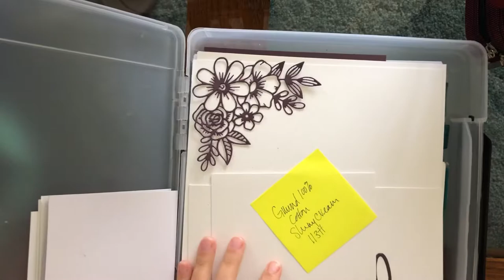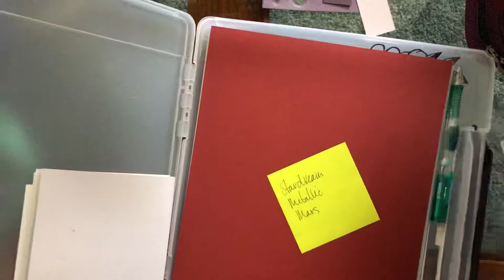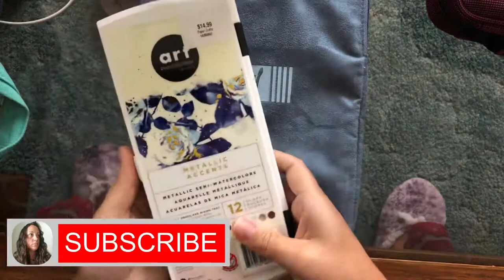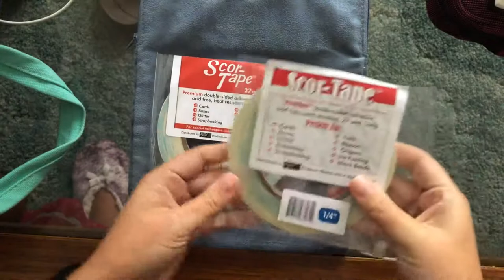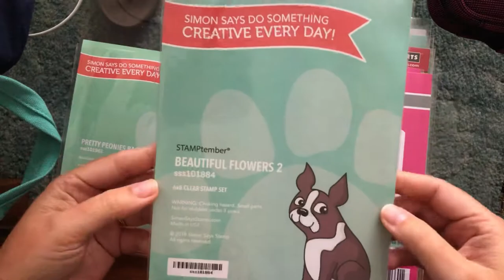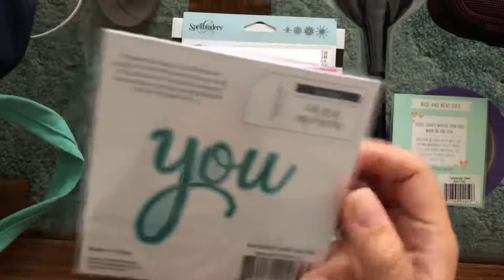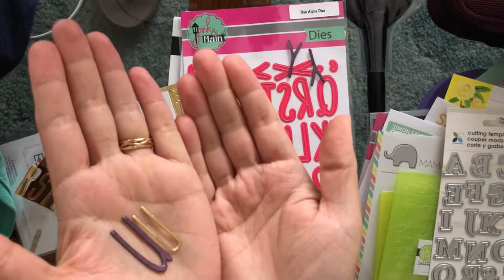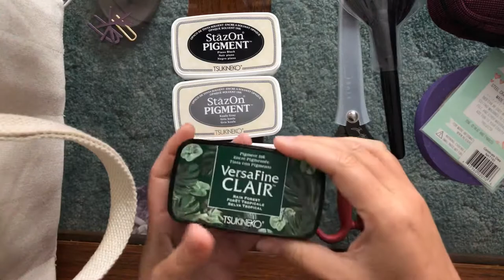Traveling with craft supplies? Here is what I packed, plus a couple tips to help YOU decide.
Hello my friends and welcome! Todays video is an unbagging of craft supplies I packed to travel. As many of you know my husband and I are away from home caring for my MIL and after my last video a few of you asked to see what I packed to craft with.

2 tips I have for you when selecting what to pack.
1. Pack supplies based on a technique you want to try.
2.  Pack supplies based on projects you want or need to complete.

My thought process for what I packed was based on project ideas I want to complete.

There are a lot of items in the video. If you are reading this and would like a link to all the products in the video, please leave me a comment and I will be happy to update the description box.

I hope you enjoyed the video. I hope you have a fantastic day and I’ll catch you in the next video!

Hugs,
Katy